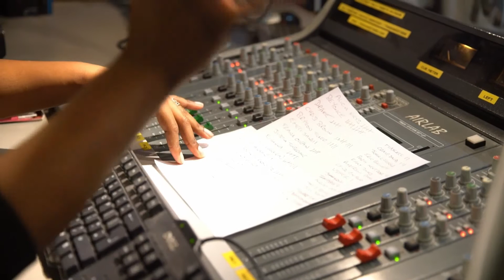Westside Radio 2016 RnB Round-up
Presented by Sherryl Blu, with Rebecca Judd, Temi Jonah, Gus Degrate and Krash Williams